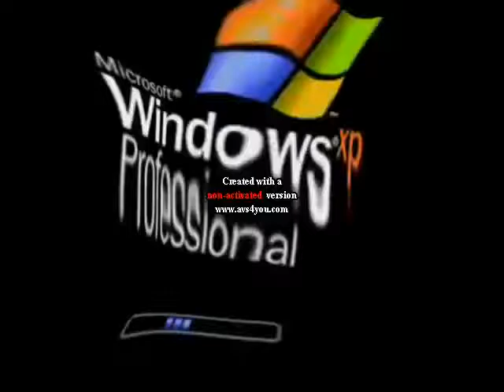Windows XP in Evil G Major